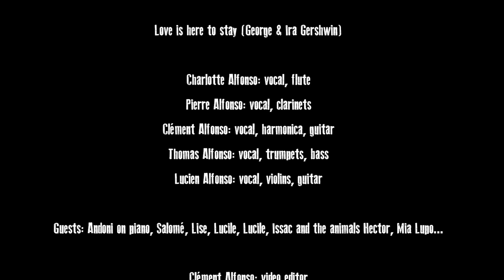The Happy Froggies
Love is here to stay (George & Ira Gershwin)

Charlotte Alfonso: vocal, flute
Pierre Alfonso: vocal, clarinets
Clément Alfonso: vocal, harmonica, guitar
Thomas Alfonso: vocal, trumpets, bass
Lucien Alfonso: vocal, violins, guitar

Guests: Andoni on piano, Salomé, Lise, Lucile, Lucile, Issac and the animals Hector, Lupo...

Clément Alfonso: video editor

Dedicated to our Mother, her family and her lover JP...